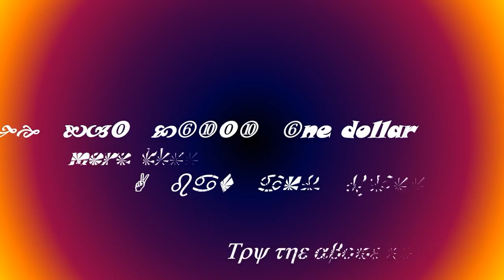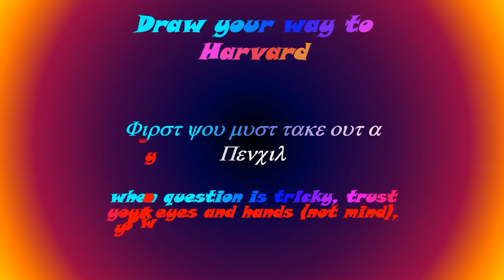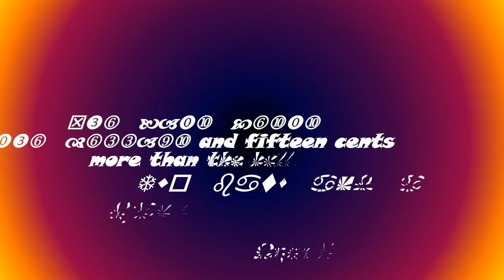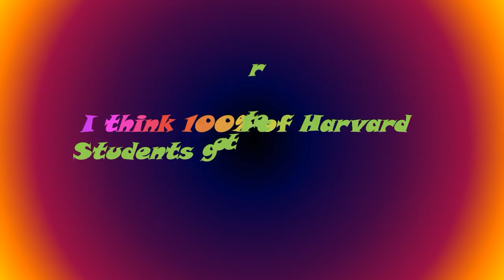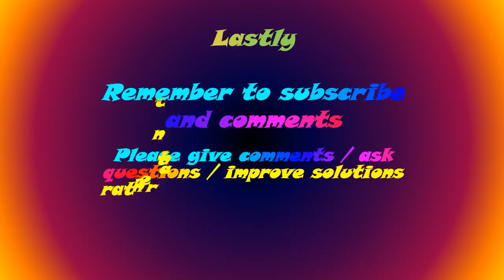DrawMyExam together block solve: Riddle 50% of Harvard students get wrong Singapore Math world PSLE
non algebra method

Created by VideoShow PowerPoint, Draw My Exam.

Saw this question in youtube

The simple riddle that 50% of Harvard students get wrong

Bite Size Psych on 8th Oct 2015

Try this puzzle that 50% of harvard students got it wrong:

A bat and ball cost $1.10.

The bat costs one dollar more than the ball.

How much does the ball cost?

IMO simply use your eyes and a pencil will solve this problem….

Not your mind… (but adjust mind for more than, less than is NOT equal to real value already, it is a reference)

Lastly Please ask the person who ask any question to drop a mail for verification… haha

Be clear…

The lake answer: 49. Draw the full pond and the pond 1 day before…

The machine answer: 5 mins. Take out time. Draw 5 machines 5 widgets (what is widget?) so 100 machines 100 widgets in 5 mins. Take one step backward by 1 machine 1 widget in 5 min.

Channels:
1. DrawMyExam,
2. DrawMyPri5Exam
3. DrawMyPri4Exam
4. DrawMyPri3Exam
5. DrawMyPri2Exam
6. DrawMyPri1Exam
7. SpideratPSLE [2015 Pri 6 top school paper sorted by topics]

PencilBox4PSLE